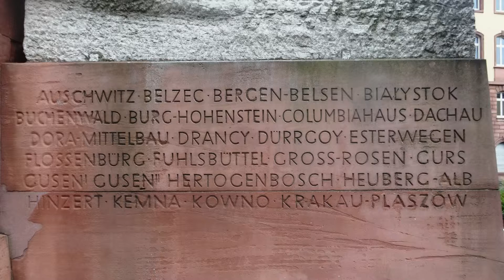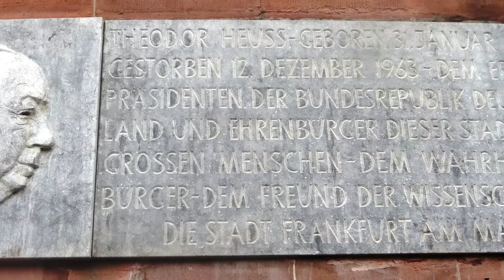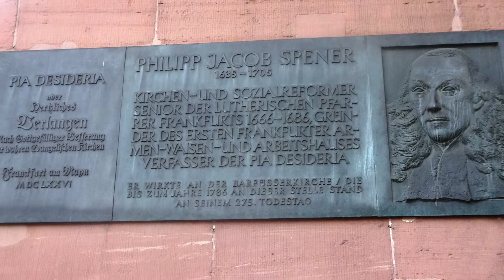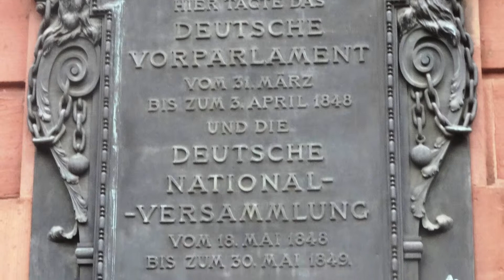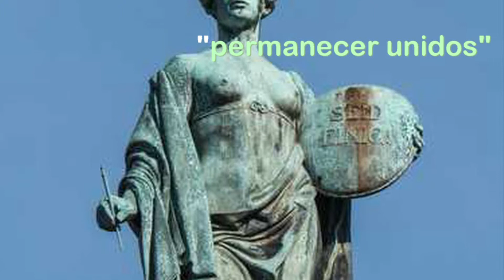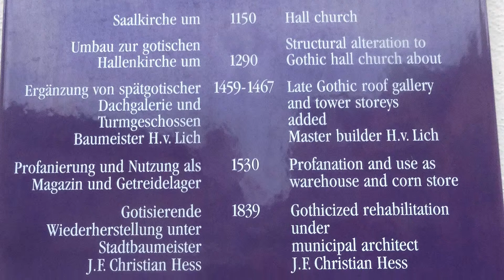Fráncfort del Meno 1 (ALSTADT: Ciudad vieja)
Desde la Edad Media Fráncfort se encuentra entre los centros urbanos más importantes de Alemania. Su nombre aparece por primera vez mencionado en el año 794.